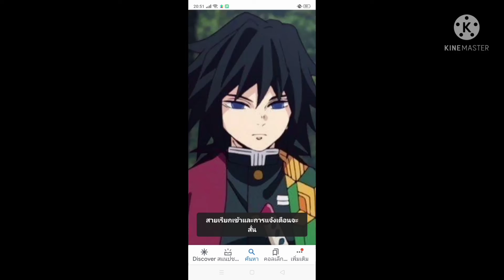กิยูผู้ไม่มีเพื่อน